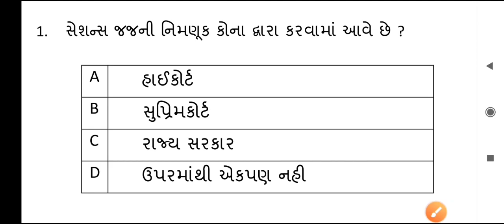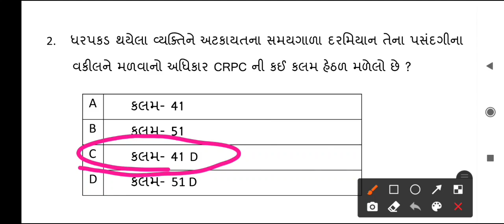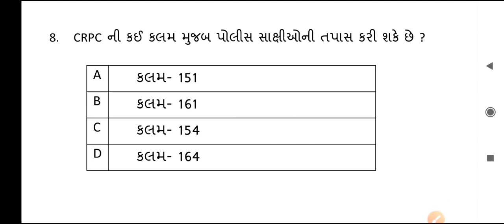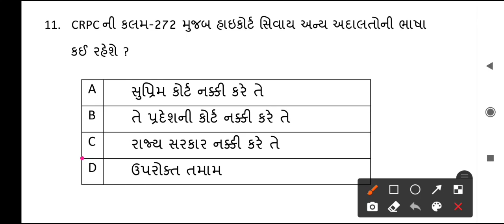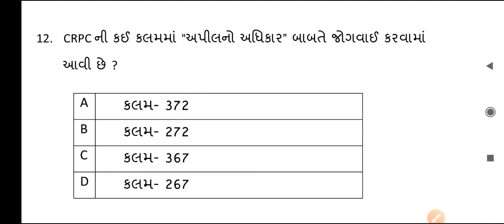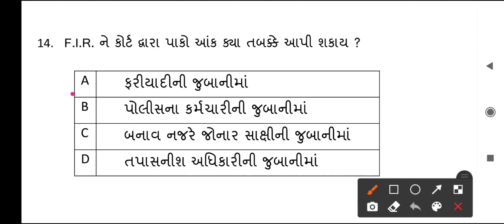CRPC act 1973 in Gujarati || CRPC TEST NO. 9 || Police Bharati Related Most IMP MCQ || ALL IN ONE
CRPC act 1973 in Gujarati ! Police Bharati Related Most IMP MCQ

CRPC 1973 in Gujarati Police Bharati Related Most IMP MCQ Gujarat police Bharti, crpc act in gujarati | police praparation

Gujarat police constable exam preparation test | Police Constable syllabus  |

Gujarat police
police contable test

👉Hello Viewer, Welcome to the Gujarat Police constable exam Test GK video of All in one channel. Today we have started the Gujarat Police constable Exam test video. watching our video and enhance your knowledge.

🧿These video will helpful for below mentioned posts.
• Unarmed Constable – Lokrakshak (Male)
• Unarmed Constable – Lokrakshak (Female)
• Armed Constable – Lokrakshak (Male)
• Armed Constable – Lokrakshak (Female)
• Jail Sipahi (Male)
• Jail Sipahi (Female)/ Matron

🧿Syllabus for Gujarat Police Exam

Numerical Ability

Reasoning Ability

History

Geography

General Science

Computer

The Indian Evidence Act

please continues watching our video Test series.